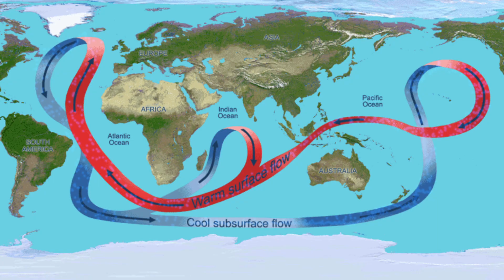Acoustic Doppler Current Profiler.